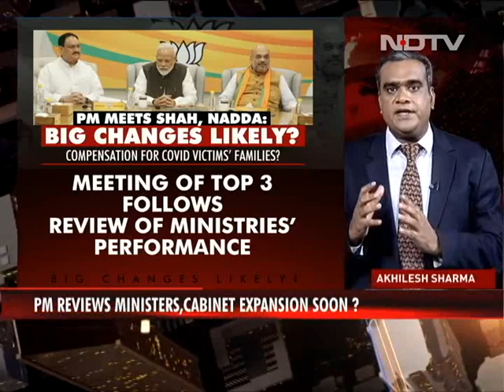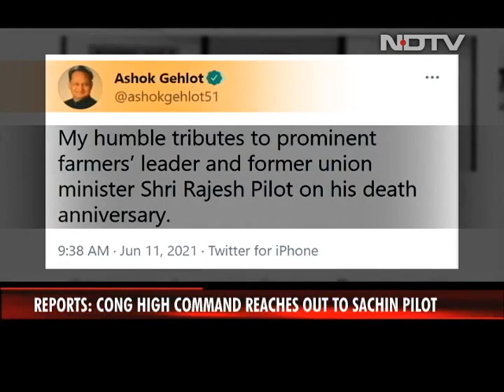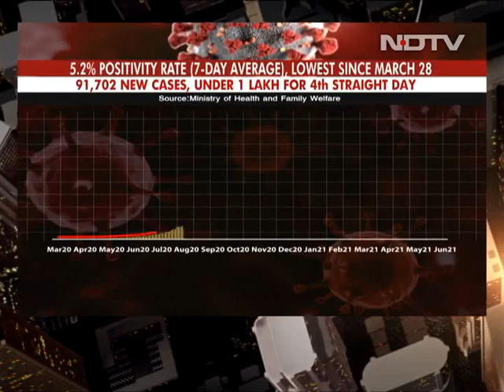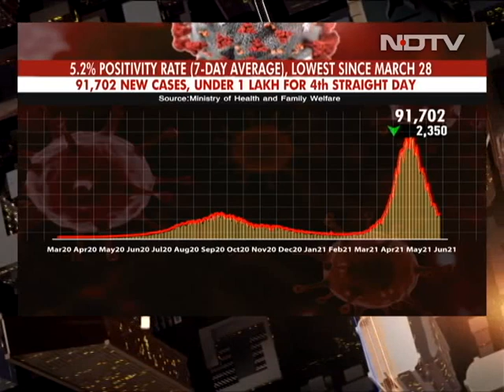Top News of the Day: Mukul Roy Returns To Trinamool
Mukul Roy quits BJP and returns to Trinamool, Mamata Banerjee says ghar ka ladka wapas aa gaya; Prime Minister Narendra Modi and Uttar Pradesh Chief Minister Yogi Adityanath hold one-on-one meeting in Delhi; Covaxin misses emergency use nod in the US; Dr Anthony Fauci, medical advisor to the US president, speaks to NDTV on extending vaccine intervals, and other top news of the day.